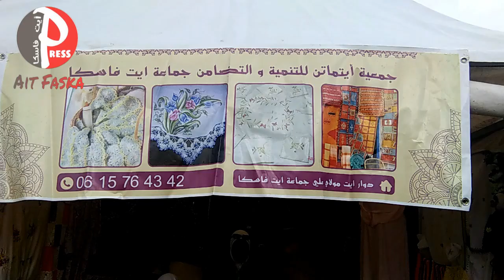AIT FASKA PRESS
إلتفاتة إلى جمعية أيتماتن للتنمية والتضامن